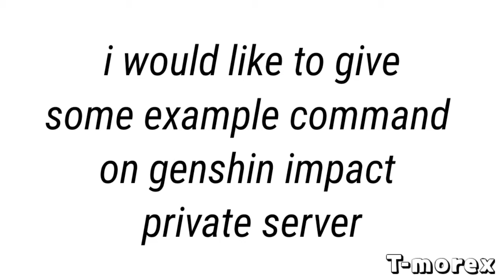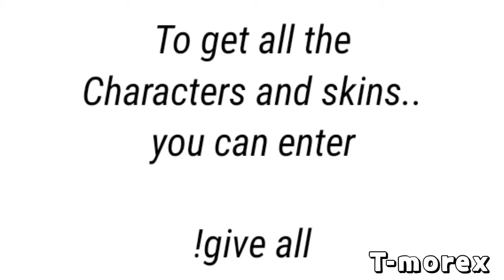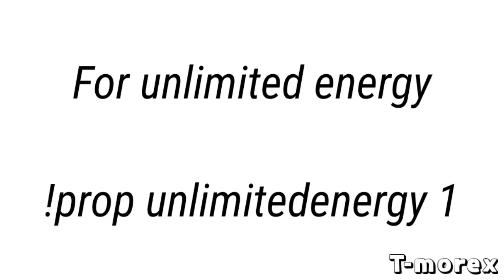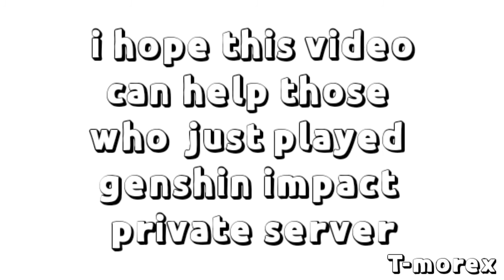How to use command on genshin impact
i will show how to use command on private server.

if any developer is not satisfied with our video, Please inform us to remove this video. Do not claim Copyright. it's not easy to build a channel.
Please respect each other